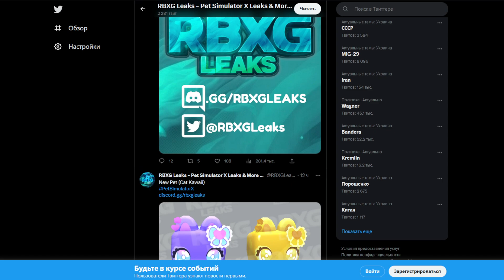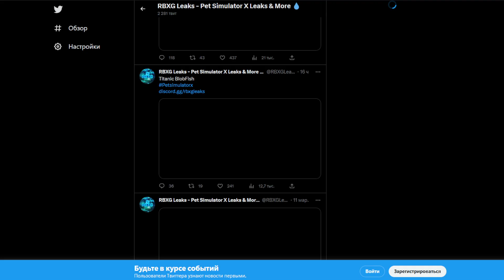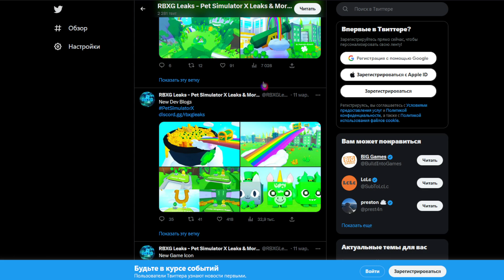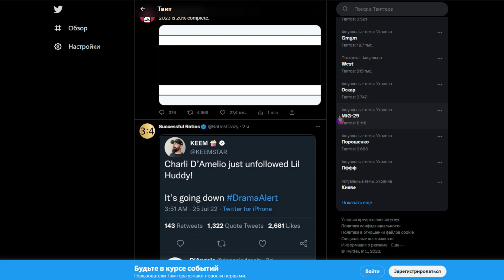🎁🐟BIG GAMES ЧТО ЭТО!? САМЫЙ СМЕШНОЙ ПИТОМЕЦ В PET SIMULATOR X \ КАК ПОЛУЧИТЬ Titanic BlobFish ROBLOX